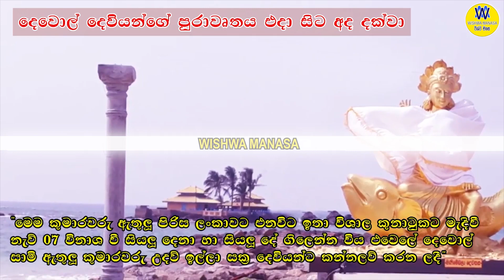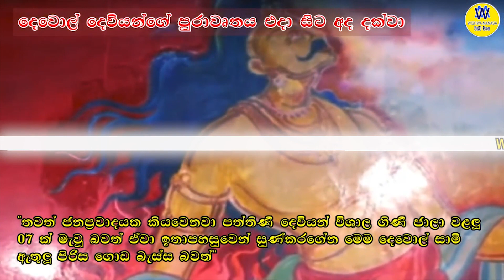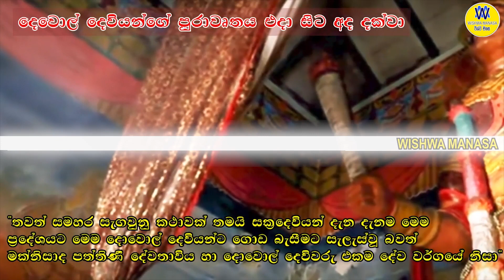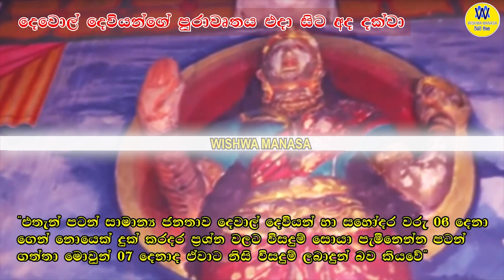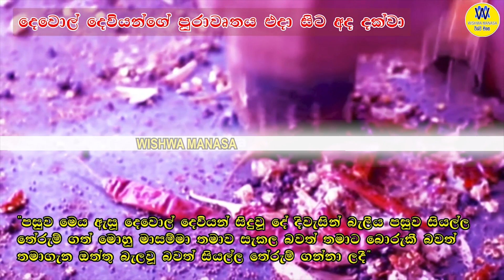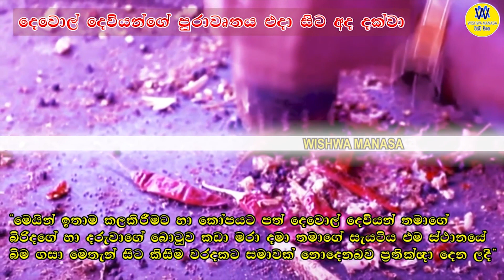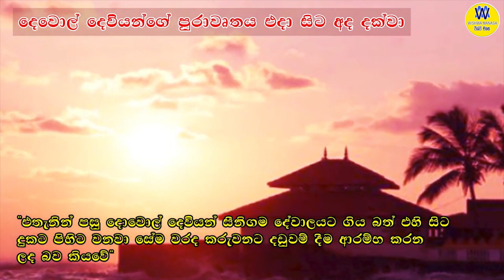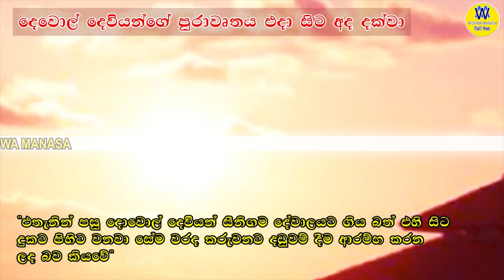දෙවොල් දෙවියන්ගේ කථා පුවත, Dewol Deviyange Kathawa, Story of god Dewol. sinigama dewalaya, සීනිගම.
DewolDeviyangeKathawa#StoryofgodDewol#sinigamadewalaya#විශ්වමනස#wishwamanasa#

🔰🔰🔰 විශ්ව මනස නිර්මානයක් ,,,,  WISHWA MANASA Production 🔰🔰🔰

⭕ Art work by - WISHWA MANASA, විශ්ව මනස නිශ්පාදනයක්
⭕ Present by  - WISHWA MANASA, විශ්ව මනස නිශ්පාදනයක්
⭕ Video by  - WISHWA MANASA, විශ්ව මනස නිශ්පාදනයක්
⭕ Editing - WISHWA MANASA, විශ්ව මනස නිශ්පාදනයක්
⭕ Voice by - WISHWA MANASA, විශ්ව මනස නිශ්පාදනයක්
⭕ Script by - WISHWA MANASA, විශ්ව මනස නිශ්පාදනයක්

        🔰  Bell icon එකේ All කියන එක Press කරන්න
        🔰  Share  කරන්න
        🔰  Like  කරන්න
        🔰  අපගේ videos ගැන හොද නරක, ඔබගේ අදහස් comment කරන්න එය අපිට ඉතාම වැදගත් වේ.